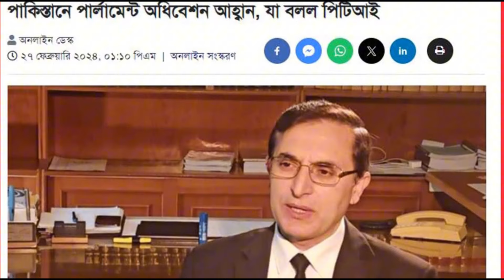BBC World News 20 April 2024 World News Bangla International News Today আন্তর্জাতিক খবর বিশ্ব সংবাদ